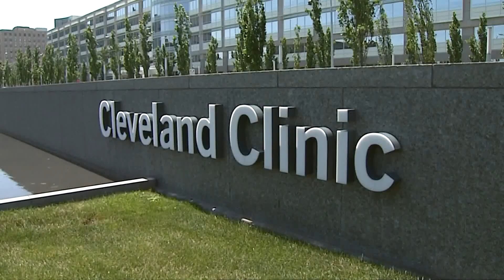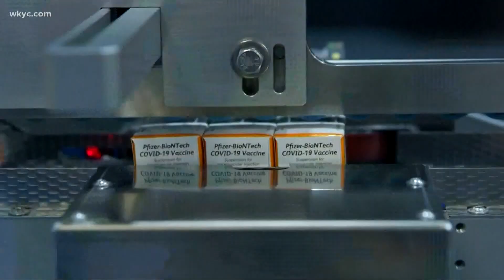Answering your questions: COVID vaccine for children ages 5-11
It's finally here! The COVID vaccine was approved for children ages 5-11 earlier this week, and the state of Ohio is ramping up its vaccination efforts. The Ohio Department of Health says more than 367,000 lower-dose COVID vaccines will be available throughout the state within the first wave of vaccinations.

What Ohio health officials want you to know about the COVID vaccine for children